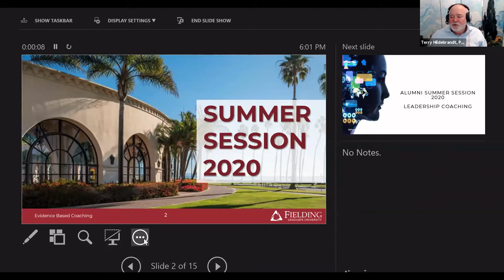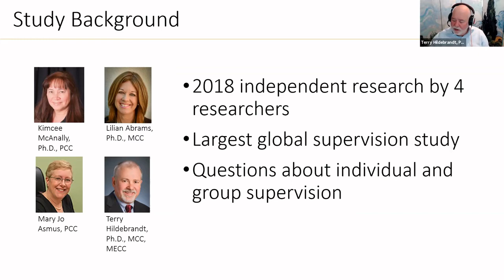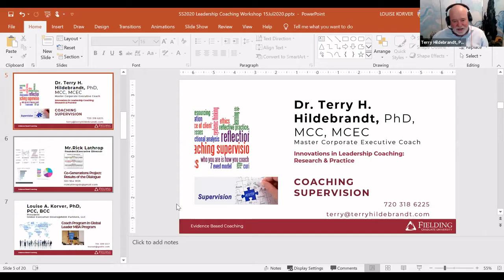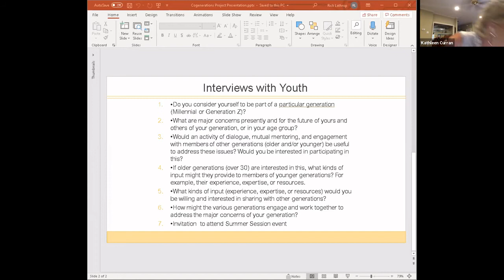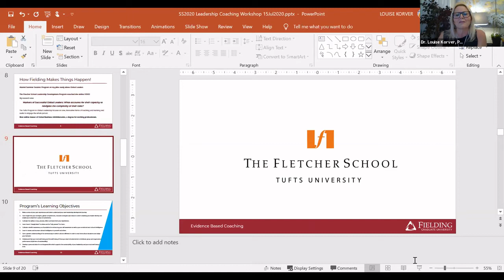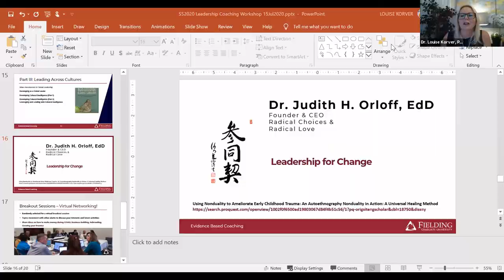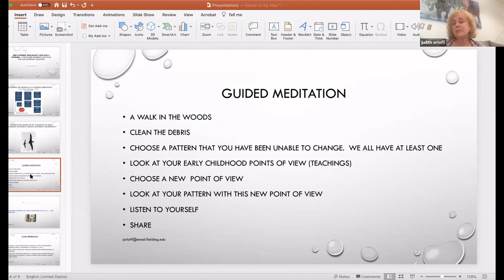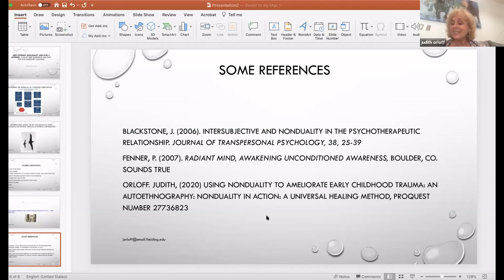Leadership Coaching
Fielding alumni share their “readers’ digest” view into the latest coaching theories and research.

Terry Hildebrandt, Louise Korver, Rick Lathrop, Judith Orloff

Fielding Graduate University - Summer Session 2020